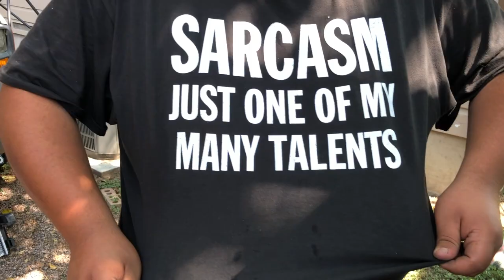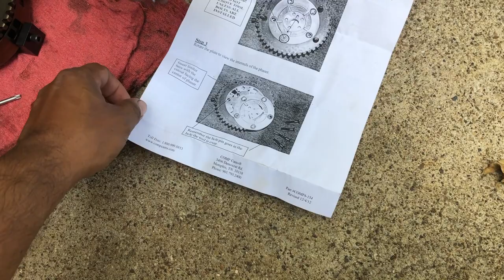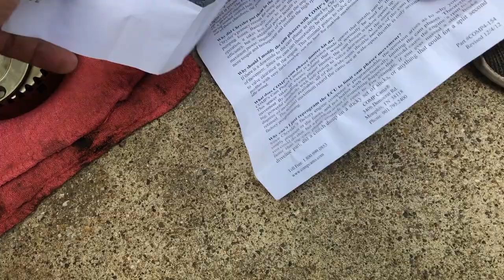CamShaft Installed in a 2014 Dodge Ram 1500 5.7 Hemi | Out of service for 2 weeks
Camshaft from Compcam installed in a 2014 Dodge Ram 1500 5.7 Hemi

Gopro Hero 5 6 7 Case with adapter compartment and cold shoe. This what I use to vlog and protect my Gopro.